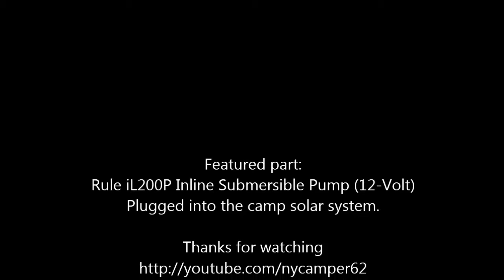Solar powered camper sink & water system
12 volt camper water system using solar power. Uses a rule inline submersible pump. Low pressure, could also be used for a shower system, or just to transfer water. Space being a premium in a smaller camper, its easy enough to swap water jugs instead of a larger water - gravity feed system. I could move the camper and this system would be unaffected.